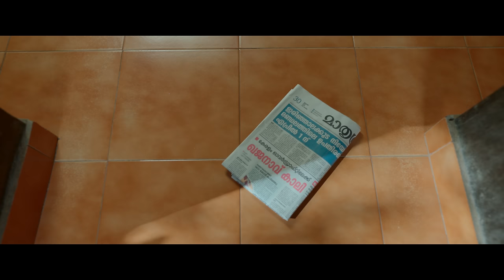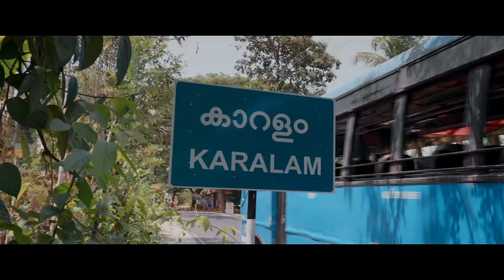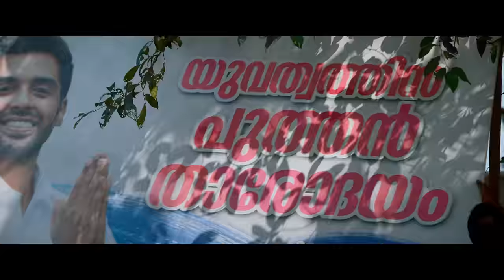Chembarathi Poo | Janaki Jaane |Video Song | Kailas |Engandiyoor Chandrasekharan|Madhuvanthi Narayan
Singers- Madhuvanthi Narayan
Guitars, Ukelele, Banjo & Bass - Sumesh Parameshwar
Flute & Nadaswaram - Akhil Anil | Percussions - Ashwin Sivadas
Recording Engineers - Arjun B Nair (Sonic Island), Amal Mithu (K7 Studios), Sagar (K-Space)
Mixing Engineer - Midhun V Dev | Mastering Engineer - Gethin John, Hafod Mastering, U.K

Written & Directed By: Aniesh Upaasana | Produced By: Shenuga, Shegna, Sherga
Banner : S Cube

Listen This Song in Various Audio Streaming Platforms